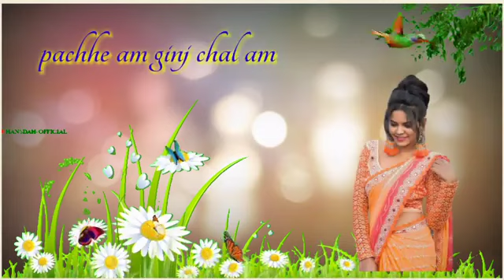new_santali_status_2021